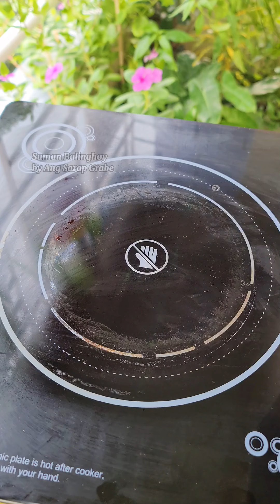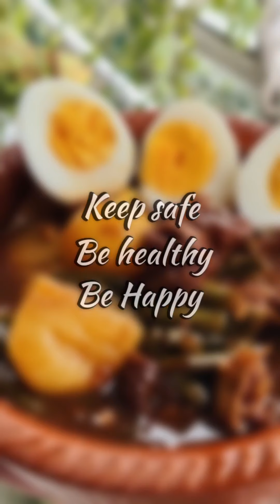Gawin ito sa CASSAVA Super Sarap i pang Miryenda SUMAN BALINGHOY ( Kamoteng Kahoy )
ang measurement po ay nasa video